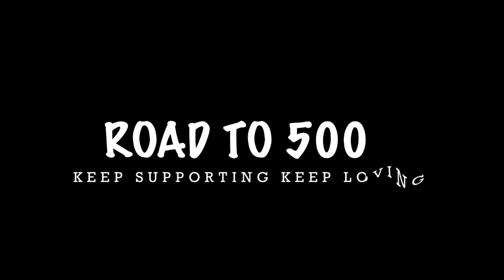Bgmi montage | About you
BGMi montage

Finally I got my accounts back 😀

ANDY on FIRE 🔥 🔥

Editors :iMovie

Server : INDIAN 🇮🇳

Graphics : smooth -Extreme (colorful)

Connection :jio cellular

BGMI